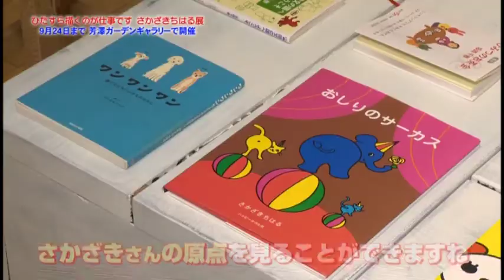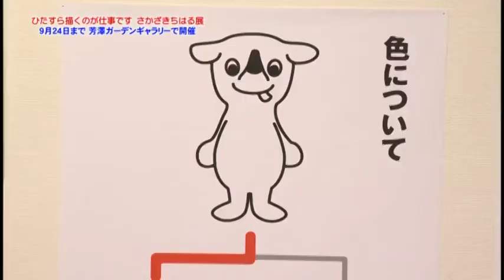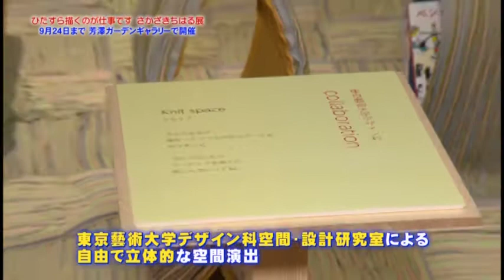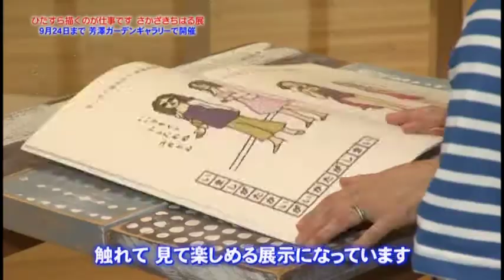マイタウンいちかわ 平成29年度Vol.17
特集：さかざきちはる　おしごと展